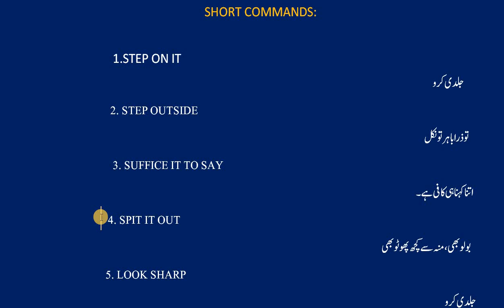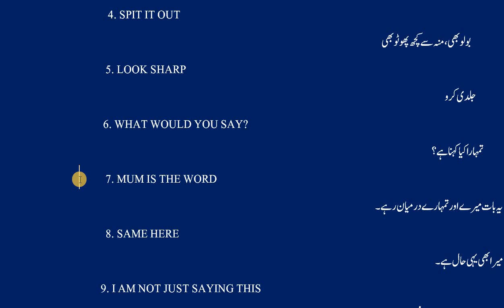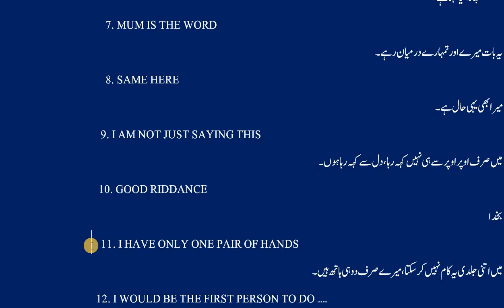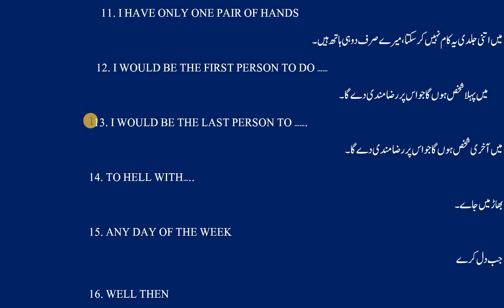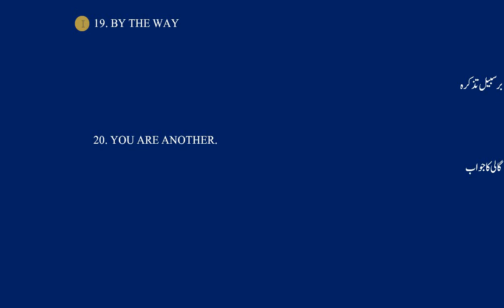English for Parents Video #8|English with Ahmer|how to speak english with children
This video is part 8th of English for parents series. It makes it easy for parents to learn how to teach English to their children. It is the age of e-learning which makes it easy for parents to learn and teach their kids.